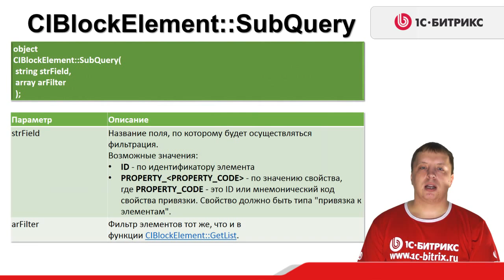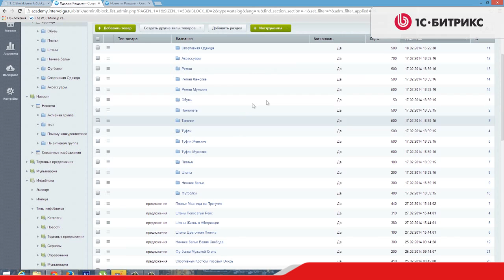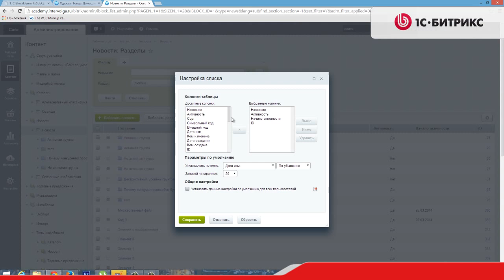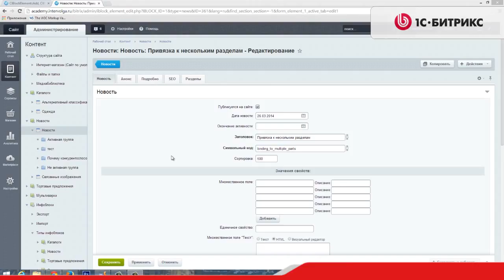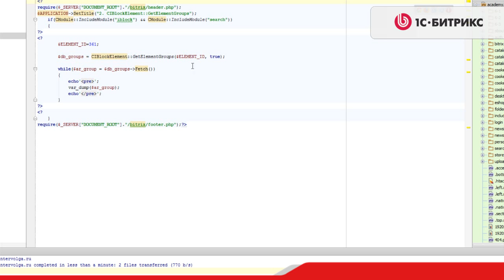3.3 Урок- Инфоблоки -Особенности API-Обзор особенностей при работе с API. Прочие функции,видео 7/9